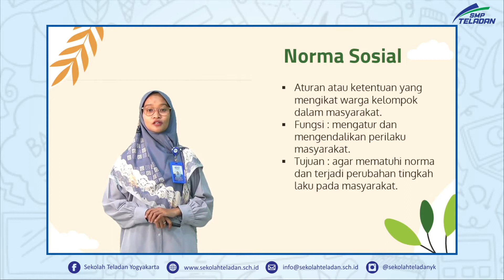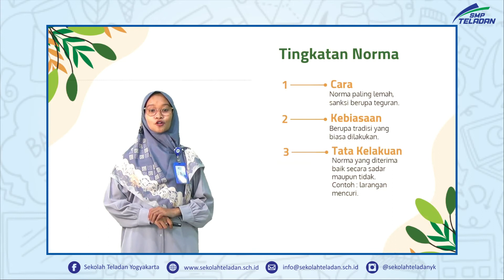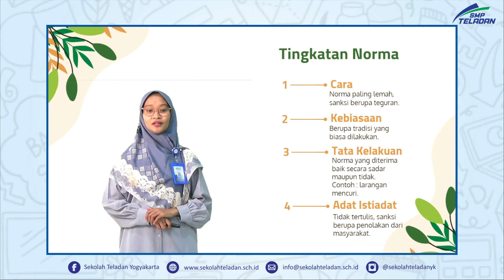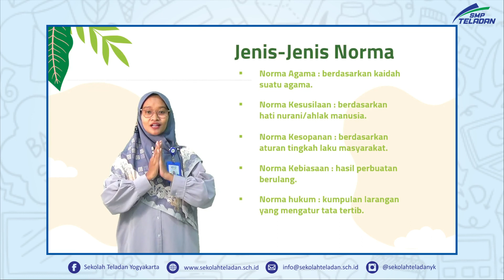IPS ( NORMA SOSIAL) - BUNDA ESTI - KELAS 7